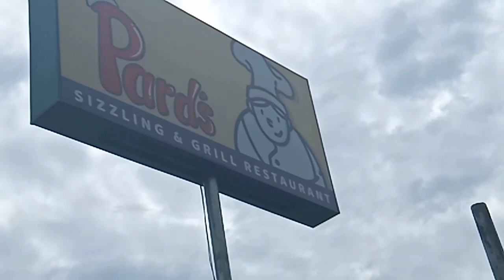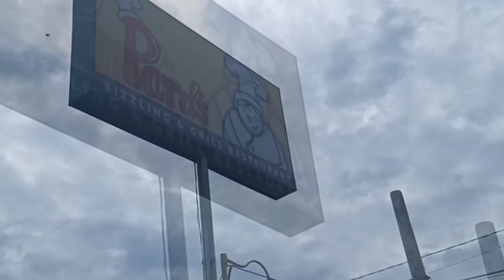Tara na Pards(Nasama lang)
Ka-pakner itong PARDS
Masarap at affordable
Try niyo pero sama niyo ako..hehehe